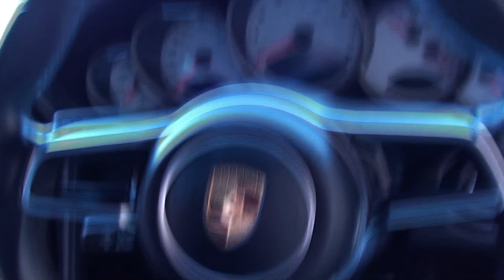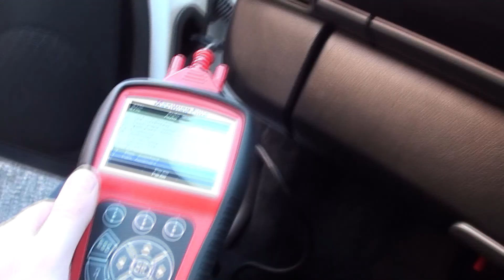Porsche Boxster 987 & 911 997 Steering Wheel Upgrade Part 2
Part 2 of how I upgraded by Boxster 987 steering wheel to use a later Porsche Cayenne/Macan one. This would also work on a Porsche 987 Cayman or 911 997. Had a nightmare getting the old wheel off though! Doh!